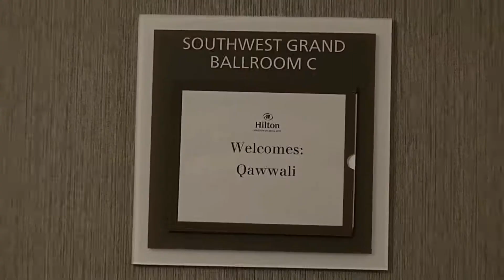Promo Eid Milan Qawwali Program 2018 by Ghulam Bombay Wala